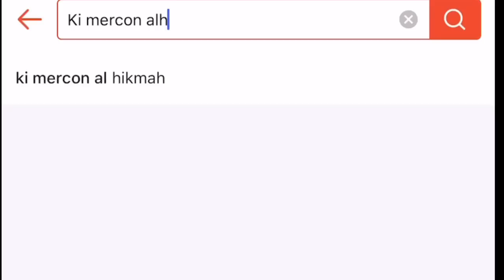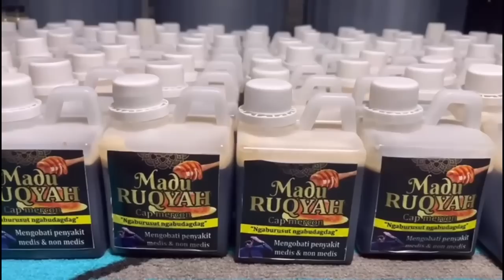PREMAN TERMINAL BACOK PEDAGANG TOKO BAJU DI PAKSA PERKOSA kuntilanak,tuyul,pesulap//,paranormal//